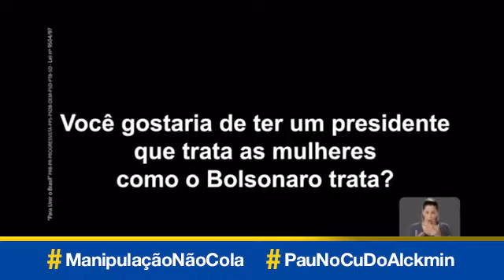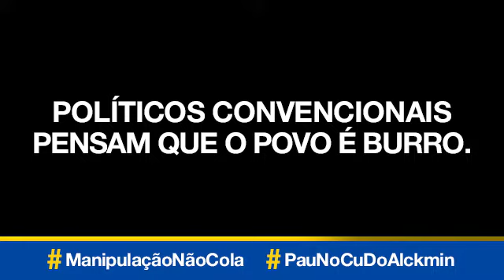Alckmin manipula eleitor para tentar atacar Bolsonaro; Veja a verdade como ela é.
Já diziam os sábios: "as pessoas mentem muito porque acabam seu estoque de verdades". Sem a menor vergonha, Alckmin começou a atacar Bolsonaro nas propagandas eleitorais e da forma mais desonesta possível (finja surpresa): distorcendo fatos para induzir o eleitor ao erro e enganar.

Fazendo perguntas retóricas como "você gostaria de ter um presidente que trata as mulheres como o Bolsonaro trata?", pegam falas polêmicas que, fora de contexto, FORAM EDITADAS para criar a narrativa de um sujeito subitamente descontrolado, agressor e que NÃO respeita as mulheres.

Mas eles não se atrevem a dizem a verdade.

1) Maria do Rosário invadiu uma entrevista do Bolsonaro e o acusou de ser estuprador e promover a violência. Logo ela, esquerdista pró "Direito dos Manos" que minutos atrás defendia estupradores-vítimas-da-sociedade (como o Champinha) em uma sessão no parlamento. Ele reage às ofensas absurda dela, e querem taxá-lo como alguém que desrespeita a mulher? E o desrespeito que partiu primeiro dela, fica aonde?

2) Quem começou as agressões verbais foi a jornalista irrelevante da RedeTv, que em vez de fazer seu trabalho jornalístico, faz afirmações tendenciosas "lacradoras" ao ex-militar, insinuando ser mentiroso e que o exército brasileiro foi golpista (em 1964). Faltou com respeito e foi estúpida, mas quer ser tratada com flores e chocolates? Vai encher o saco em outro lugar!

Não defendo a reação do Bolsonaro nas ocasiões, mas é causa e reação. O problema não tem qualquer relação por ser mulher. Elas não se aproximaram para falar coisas boas. É só acusação, difamação e calúnias.

Mas seguimos em frente: essa foi só uma das várias tentativas desesperadas de evitar o inevitável crescimento da popularidade de Bolsonaro. 🇧🇷